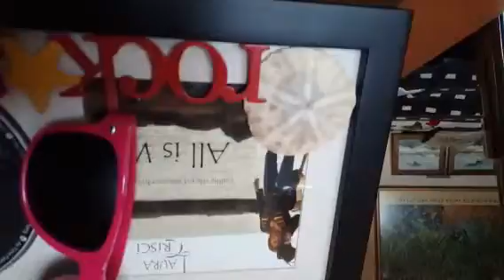🎠daily Lullaby & Goodnight from Joisey🎠tagtribes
Recorded on 01/18/2016 09:28 PM UTC by lauracrisci
Brick
Live viewers: 24